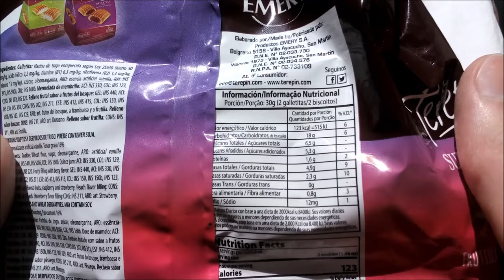Terepín Surtipepas Pepas Surtidas Durazno Frutilla Frutos del Bosque y Membrillo Galletitas Dulces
Galletitas dulces surtidas. Tenor graso: 16%. Peso neto 360g. EXCESO EN AZÚCARES. EXCESO EN GRASAS TOTALES. EXCESO EN GRASAS SATURADAS. EXCESO EN CALORÍAS.
Elaboradas por: Productos Emery S.A.; Villa Ayacucho ( RNE 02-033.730 ) o Villa Lynch ( 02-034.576 ), General San Martín, Provincia de Buenos Aires, Argentina.

Ingredientes: Galletita: harina de trigo enriquecida según Ley 25630, azúcar, oleomargarina, ARO: esencia artificial de vainilla, RAI: INS 341i, INS 500ii, COL: INS 160b. Mermelada de membrillo: ACI: INS 330, COL: INS 129, CONS: INS 202, INS 220. Relleno frutal sabor a frutos del bosque: GEL: INS 440, ACI: INS 330, INS 338, CONS: INS 202, INS 211, EST: INS 412, INS 415, COL: INS 150, INS 150b, INS 123, INS 129, ARO: art. frutos del bosque, a frambuesa y a frutilla. Relleno sabor durazno: CONS: INS 211, ARO: art. durazno. Relleno sabor frutilla: CONS: INS 211, ARO: art. frutilla. CONTIENE SULFITOS Y DERIVADOS DE TRIGO. PUEDE CONTENER SOJA. CON AROMATIZANTE ARTIFICIAL VAINILLA. TENOR GRASO 16%.

Información nutricional:
Porción: 30g (2 galletitas)
Valor energético: 123Kcal=515KJ (6% VD)
Carbohidratos: 18g (6% VD)
   Azúcares totales: 6,5g
Proteínas: 1,6g (2% VD)
Grasas totales: 4,9g (9% VD)
   Grasas saturadas: 2,3g (10% VD)
   Grasas trans: 0g
Fibra alimentaria: 0,8g (3% VD)
Sodio: 12mg (1% VD)

Lamento el video en calidad (aún…) menor a la habitual, estoy en una ubicación diferente por un tiempo (espero que breve) y todavía no le encontré la vuelta 😅.
¡Riquísimas! Masa tierna, arenosa y relativamente húmeda por dentro, de sabor suave y agradable, más bien neutro (dejando a la mermelada como sabor principal) pero particular, que no sé definir. Rellenos en adecuada cantidad, todos muy ricos. Me sorprendió especialmente el de durazno (las que me vinieron en mayor cantidad): no soy gran “fan” de la mermelada de dicha fruta, pero el sabor me resultó muy agradable (imagino que gracias al aromatizante) y las compraría felizmente por separado, si vinieran en paquete propio. Más aún las de frutilla, que me encantaron con su sabor entre caramelo y mermelada, poco o nada ácido y semillitas aportando textura. El relleno de frutos del bosque tiene el agradable (aunque no muy natural) sabor característico de esta mezcla. El de membrillo es de sabor suave y agradablemente ácido. A diferencia de lo que muestra el envase, estas dos últimas son difíciles de distinguir visualmente (al menos en este paquete): las primeras son de un color algo más violáceo, mientras que las segundas son un poco más rojizas/amarronadas, pero muy similares. ¡Me encantan!